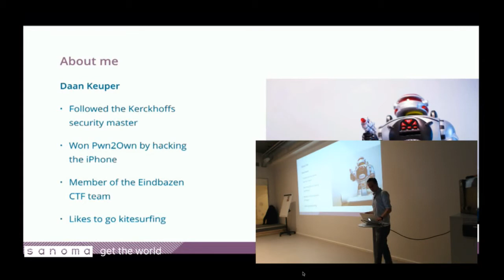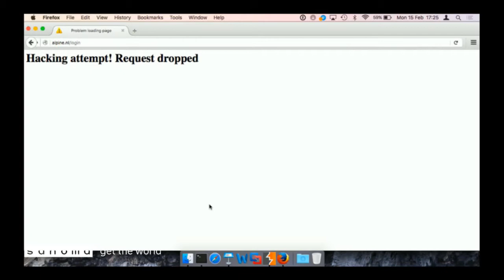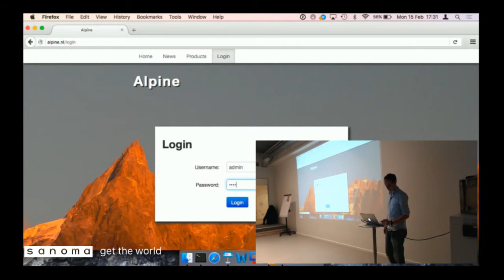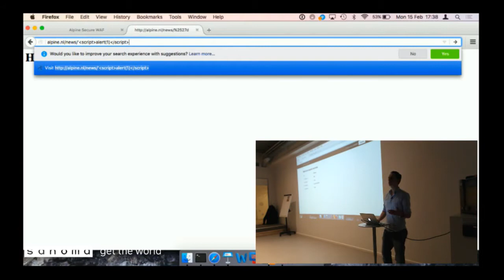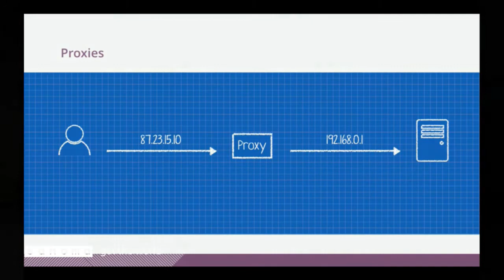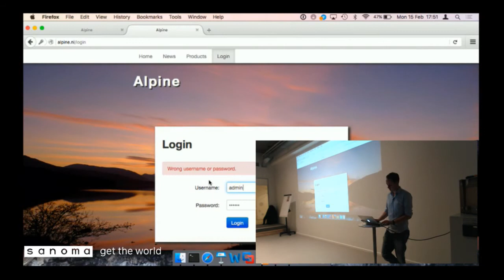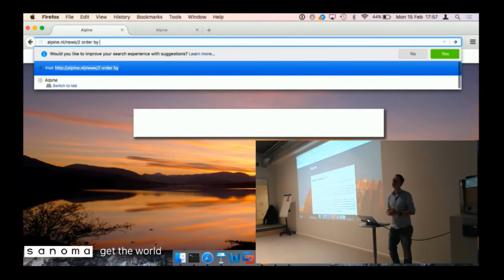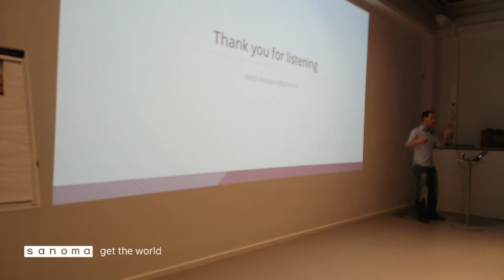Security Awareness / Daan Keuper / SaKE17